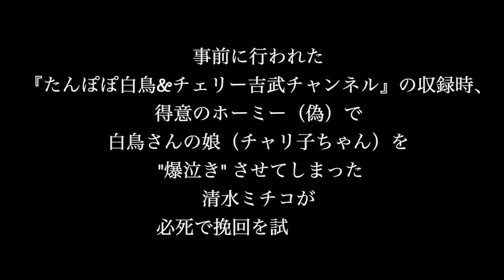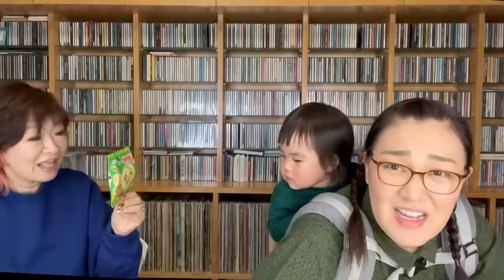得意のホーミー(偽)で、たんぽぽ白鳥さんの娘ちゃんを爆泣きさせてしまった清水ミチコは、失った信用を取り戻せるのか!?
たんぽぽ白鳥＆チェリー吉武チャンネルとのコラボ企画です！
赤ちゃんには刺激が強すぎたのかもしれません（反省）

※料理専門サブチャンネルを開設しました〜♫

※音楽専門サブチャンネルもオープン開設！

恒例の日本武道館公演、開催決定！
「清水ミチコリサイタル in 武道館〜カニカマの夕べ〜」

2023年1月2日(月)　東京：日本武道館　15:00／16:00
チケット代：全席指定 6,800円(税込)　※お土産付き

問：キョードー東京　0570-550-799

全国ツアー開催決定！！
「清水ミチコリサイタル～カニカマの夕べ～」

▼2022年ツアースケジュール

11月11日(金)　静岡：静岡市民文化会館 中ホール　18:00／18:30 問：サンデーフォークプロモーション静岡　 (月～土12:00～18:00)

11月19日(土)　新潟：りゅーとぴあ　新潟市民芸術文化会館・劇場　15:30／16:00 問：キョードー北陸チケットセンター　 （火曜〜金曜12:00-16:00／土曜10:00-15:00）

12月11日(日)　広島：はつかいち文化ホール ウッドワン さくらぴあ 大ホール　15:30／16:00 問：キャンディープロモーション広島

12月16日(金)　大阪：フェスティバルホール　17:30／18:30 問：キョードーインフォメーション　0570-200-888

▼2023年ツアースケジュール

チケット代：全席指定6,500円(税込)

2023年2月3日(金) 秋田 あきた芸術劇場ミルハス 17:30 ／18:00

2023年2月5日(日) 宮城 仙台電力ホール 15:00 ／16:00

2023年2月18日(土) 東京 LINE CUBE SHIBUYA 16:00 ／17:00
2023年2月19日(日) 東京 LINE CUBE SHIBUYA 14:00 ／15:00

2023年3月3日(金) 青森 リンクモア平安閣市民ホール（青森市民ホール） 17:30 ／18:00

2023年3月4日(土) 岩手 北上市文化交流センターさくらホール　大ホール 15:00 ／16:00

2023年3月17日(金) 愛知 名古屋市芸術創造センター 17:30 ／18:00

2023年3月18日(土) 兵庫 神戸文化ホール　中ホール 15:00 ／16:00
問：サウンドクリエーター 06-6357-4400(平日12：00～15：00）

2023年3月21日(火･祝) 沖縄 那覇文化芸術劇場なはーと 15:00 ／16:00